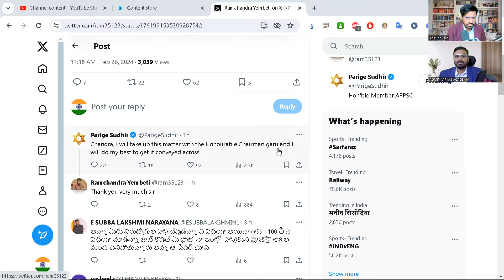APPSC Group - 2 New Ratio ?